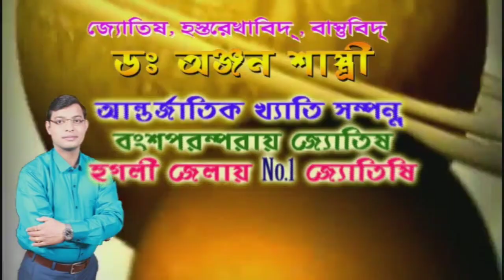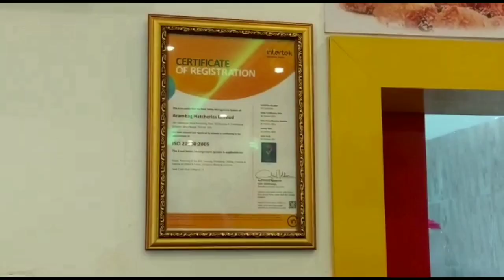মজুরি নিয়ে অসন্তোষ, জবকার্ড শ্রমিকদের তীব্র বিক্ষোভ কামারপুকুরে, বন্ধ করে দিলেন কাজ